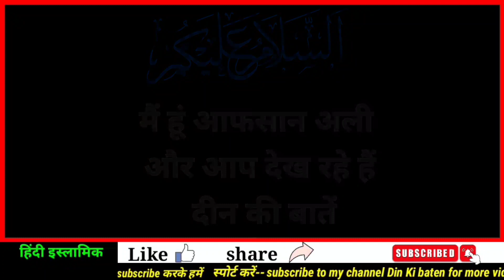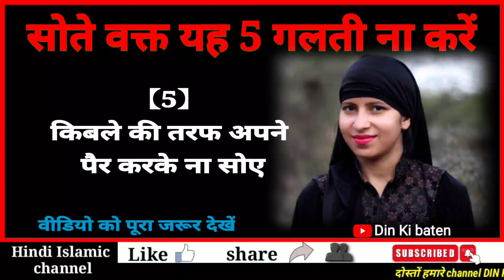Raat Ko Sone Se Pahle Yah 5 Kam Na Karen || Raat Ko Auraten Yah 5 Galtiyan Na Karen || Deen Ki Baten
doston aaj ka yah video bahut hi Shandar hai aap is video ko Aakhir Tak Jarur Dekhen